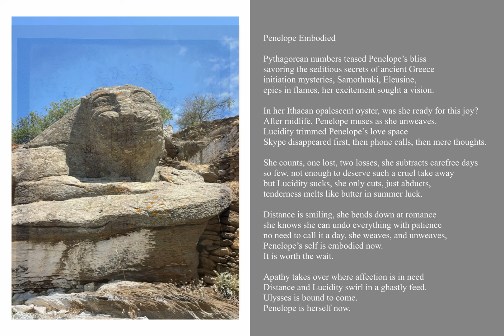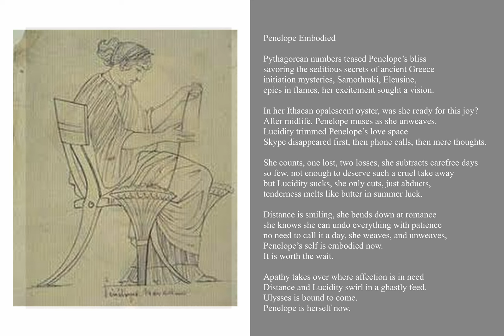Penelope Embodied by Karine Leno Ancellin (Kelsay Books, 2023) ~ Poetry Book Trailer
Kelsay Books proudly presents Penelope Embodied: Poems by Karine Leno Ancellin, available now on kelsaybooks.com and Amazon.

Karine Leno Ancellin has lived in New York City; Paris; London; the Sahara region in West Africa, where she reported from Mauritania as a journalist; and now Athens, where she teaches, writes, and translates. Her first collection The Missing Angle addresses the fluidity in the architecture of contemporary emotions. Her latest collection, Penelope Embodied, explores how being together has morphed, from the ancient Greeks to now.